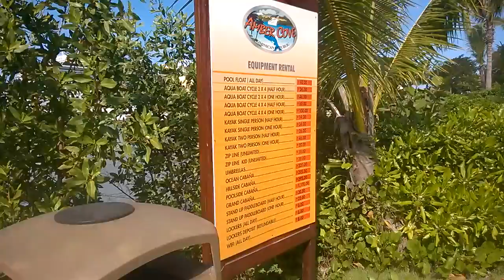Carnival Magic Cruise Dominican Republic WP 20170102 024